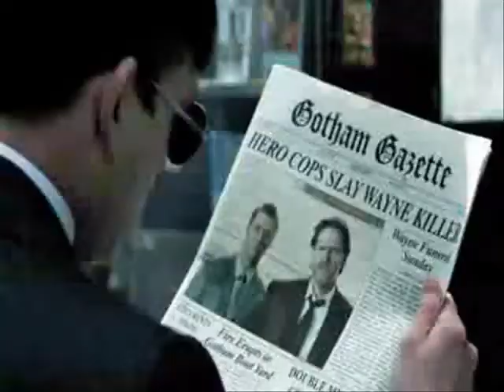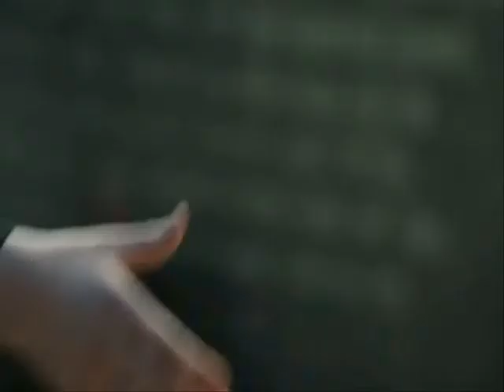Gotham Fanmade Trailer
Tomorrow night Gotham premieres on FOX so I made a little something for all you Gotham fans! This is a trailer/tribute (added my own stuff) for the show,enjoy!